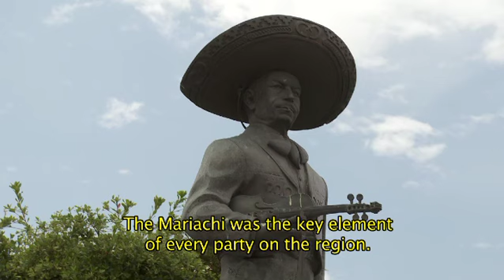The Mariachi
The Mariachi. A journey through the history and present of the musical symbol of Mexico. Following the Mariachi´s footsteps through the hot region of Jalisco, anthropologist Jesús Jauregui delves into its history, and gathers the testimony of both modern and traditional musicians, interpreters of the sentiments of their people.

El Mariachi. Un recorrido por la historia y el presente del símbolo musical México. Siguiendo sus pasos a través de la tierras calientes de Jalisco, el antropólogo Jesús Jauregui indaga en la historia y reúne testimonios de los músicos modernos y tradicionales, interpretes del sentimiento de un pueblo.